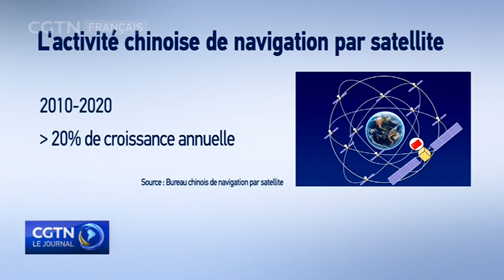La Chine investit massivement dans la navigation par satellite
L'enjeu est de taille pour la Chine dans l'industrie de la navigation et du positionnement par satellite, car l'activité dans le pays a gagné une valeur totale de production de 345 milliards de yuans en 2019, comme le montre un récent rapport. C'est environ 52,8 milliards de dollars américains.